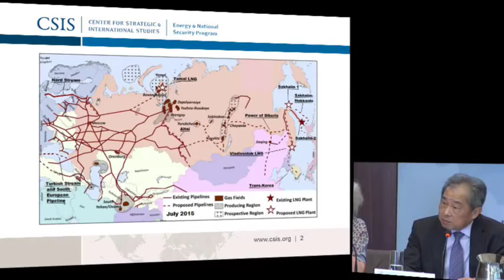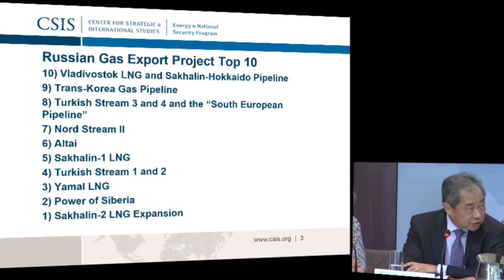The Future of Russian Gas Exports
featuring

Isabel Gorst
Moscow-based Foreign Correspondent

Remarks by:

Edward Chow
Senior Fellow, Energy and National Security Program, CSIS

Moderated by:

Andrew Kuchins
Director and Senior Fellow, Russia and Eurasia Program, CSIS